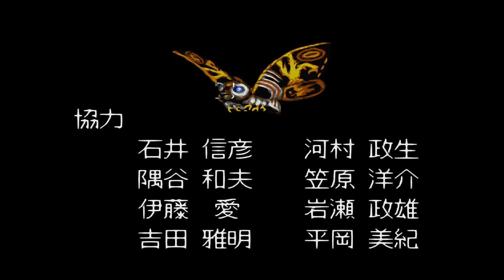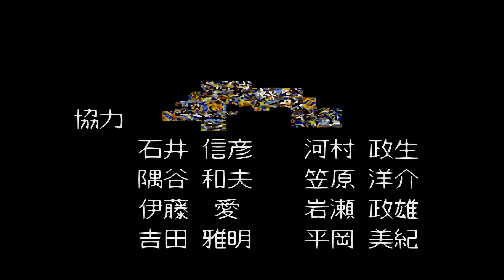1251 Godzilla Kaijuu Daikessen SNES 1080p 60fps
channel link: runplaysinhd